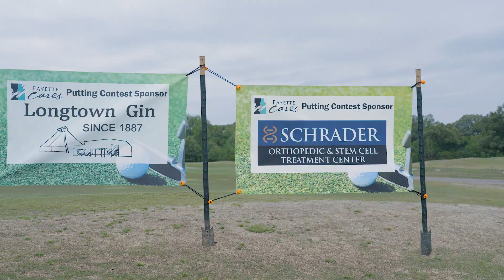2023 Fayette Cares Golf Tournament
Community caring set another record! Thanks to all who made the 2023 Fayette Cares charity golf tournament a great event - check out the photos, results and more!